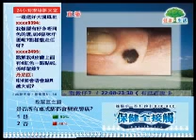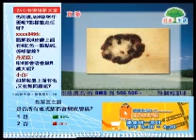皮膚色素病變_鍾綞略醫生 03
皮膚色素病變_鍾綞略醫生